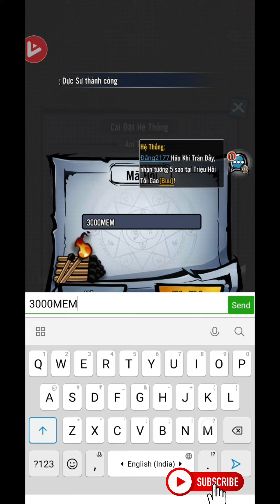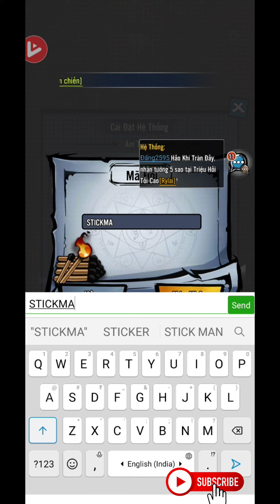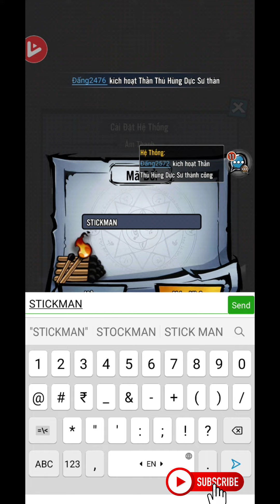[All] *New* Stickman AFK Gift codes (October 2022)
In this video I will provide you all working  codes of Stickman AFK. Be sure watch this video till end.